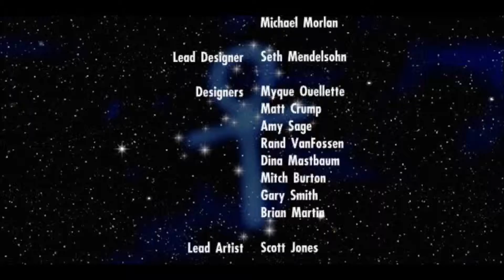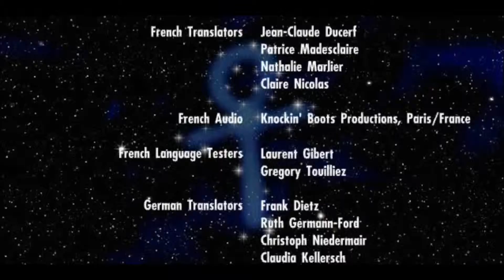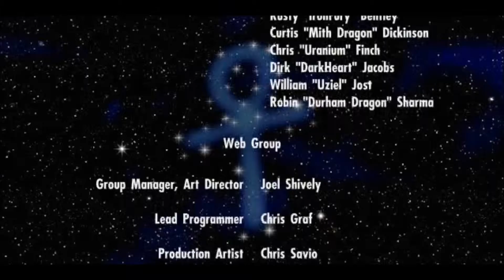Ultima 9 Ascension - Ending